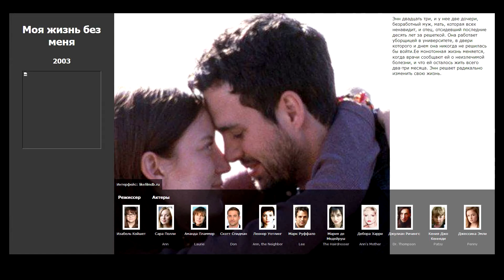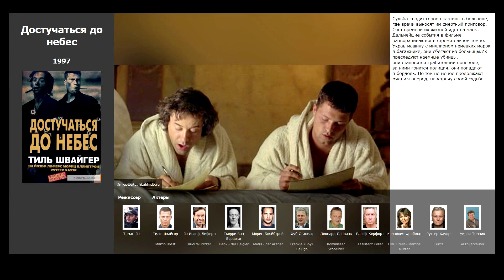7 лучших фильмов, похожих на Моя жизнь без меня (2003)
Список фильмов, которые по мнению зрителей похожи на Моя жизнь без меня (2003):

00:15 Сейчас самое время (2012)
00:52 Жизнь прекрасна (2011)
01:35 Пока не сыграл в ящик (2007)
02:10 P.S. Я люблю тебя (2007)
02:43 Гриффин и Феникс: На краю счастья (2006)
03:46 Сладкий ноябрь (2001)
04:22 Достучаться до небес (1997)